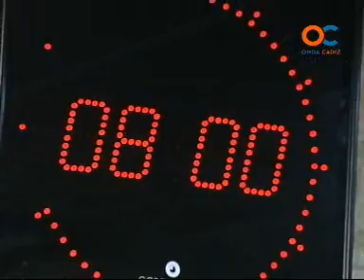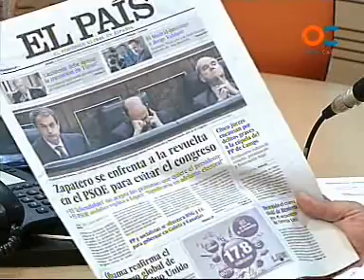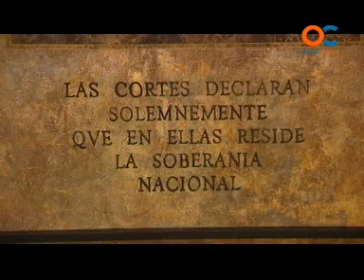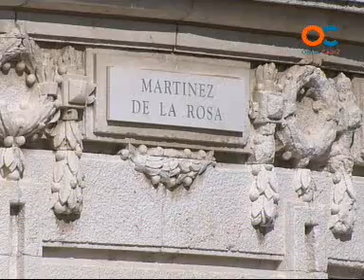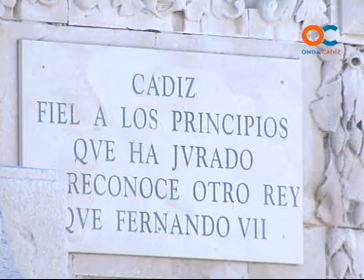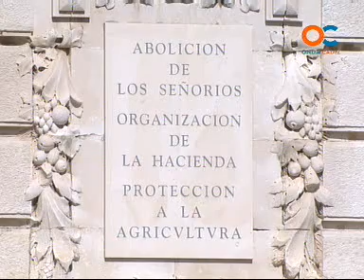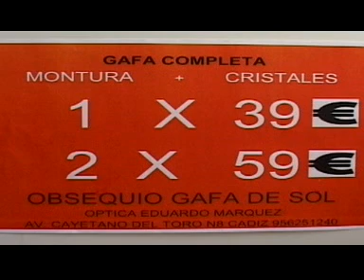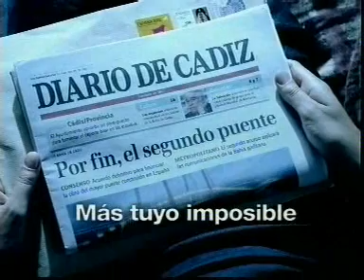BUENOS DIAS 26-05-11